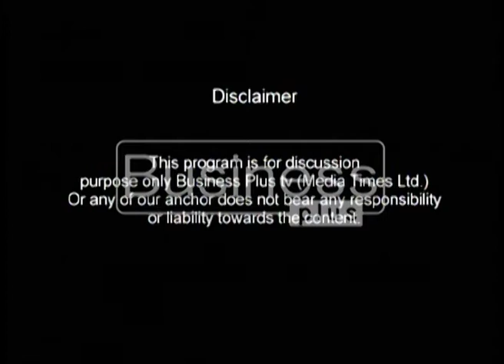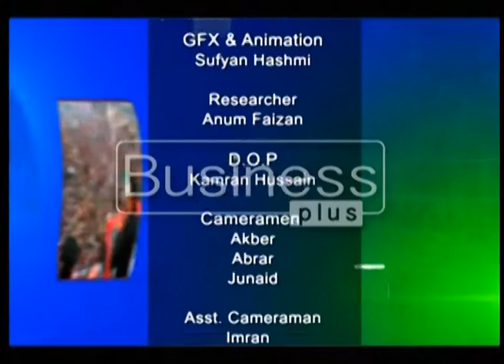The Pulse | Mukhtar Ahmed Butt | 18 July 2017